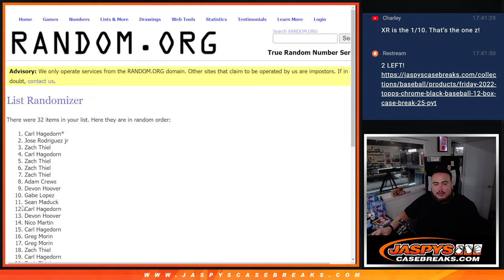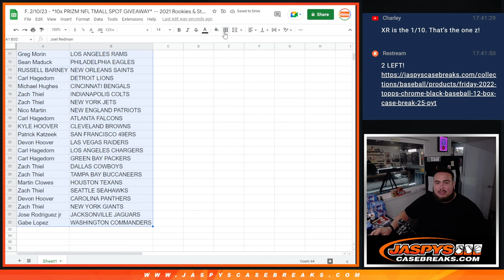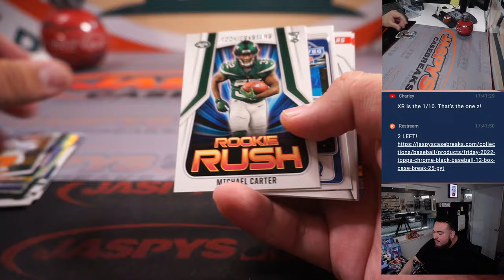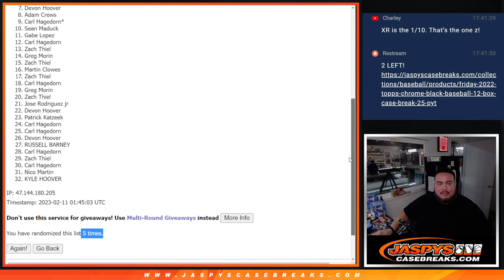F. 2/10/23 - *10x PRIZM TMALL SPOT GIVEAWAY* -- 2021 Rookies & Stars Football 1-Box Cereal #34 *RT*